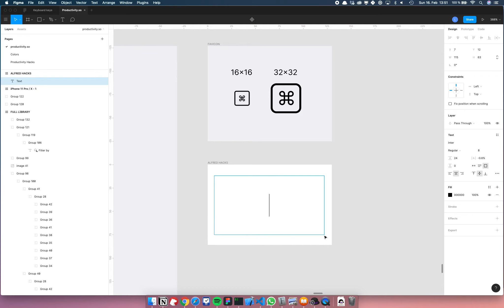Emoji auto-expansion with Alfred